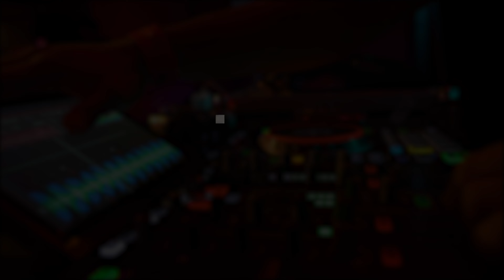"Teesside യൂണിവേഴ്‌സിറ്റി ഇളക്കി മറിച്ച ഡിജെ പാർട്ടി "🙀😇 | UKXPRESS Events | DJ AZEER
Here we are introducing UKXpress Events to you.

For more details , reach out to :

UKXPRESS SOLUTIONS PRIVATE LIMITED
Suroor Tower, Civil Lane Rd, Padamughal,
Kakkanad, Kochi. Kerala 682030

UKXPRESS SOLUTIONS LIMITED
39, Carlow St, Middlesbrough
TS1 4SE, United Kingdom

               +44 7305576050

Artist   - DJ AZEER